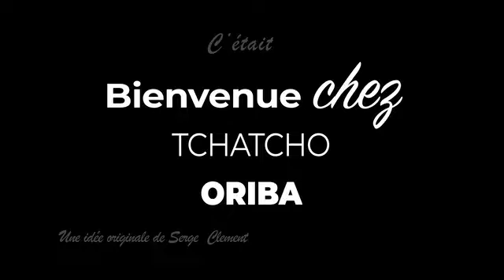La Famille C'nous / Comme ce Monsieur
Dans chaque quartier il y’a des gens comme ce Mr😂😂😂
Je crois que comme ça là, l’entreprise Tchatcho va pas faire long feu😅

Venez raconter une de vos histoires avec votre bailleur et comment vous avez résolu ça et taguer ce genre de Mr que vous connaissez 😅😏